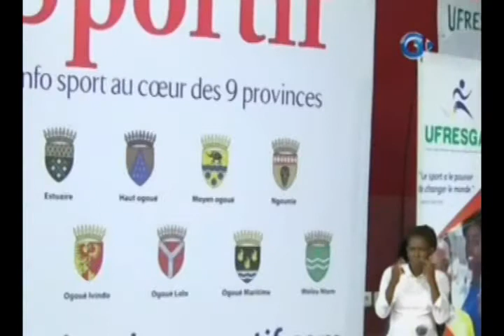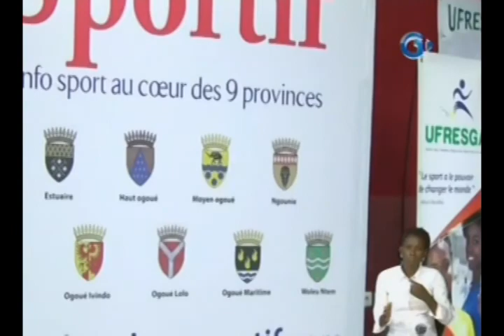RTG/Conférence de presse des membres du nouvel organe de presse Le Gabon sportif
Le Gabon sportif un nouvel organe de presse a vu le jour à travers une conférence de presse